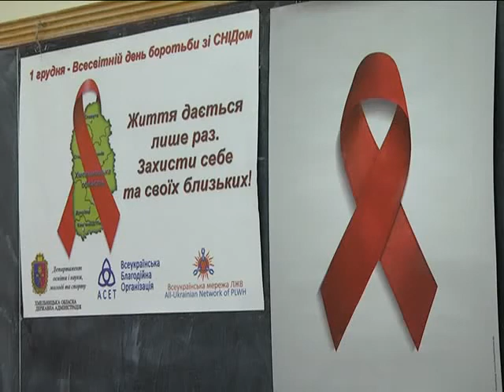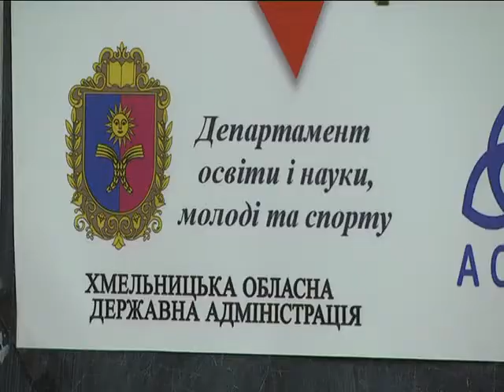ХОДТРК "Поділля-центр" Поширення ВІЛ-інфекції